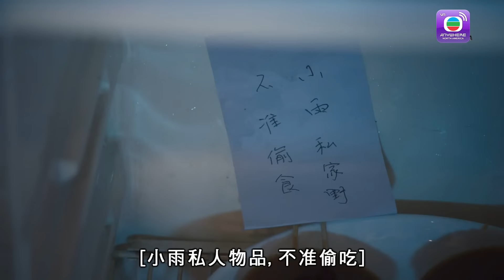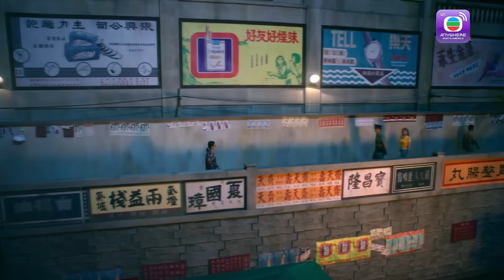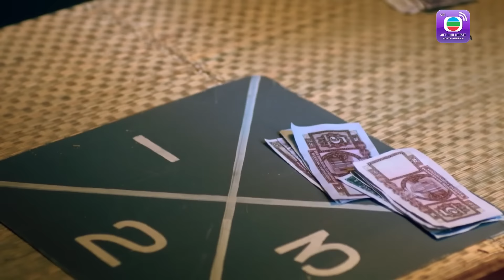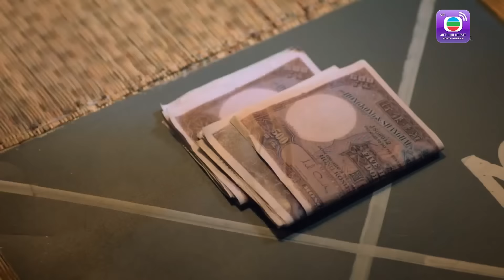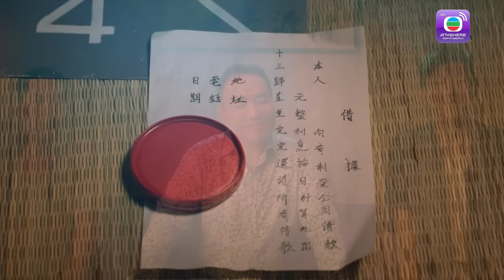Tay Bịp Hollywood -Tập 08 (Lồng Tiếng) Trịnh Tắc Sỹ Thang Trấn Nghiệp Trương Tuệ Nghi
【TVBAnywhere North America Viet】Tay cờ bạc nức tiếng Hồng Kông – Long Tứ (do Trịnh Tắc Sỹ đóng), bất ngờ bị thám trưởng Văn Hùng (do Thang Trấn Nghiệp đóng) liên kết với đại sư huynh Bàng Phong (do Tần Bái đóng) gài bẫy, phải ngồi tù. Để cứu Tứ, bạn gái của ông – Bách Hợp (do Trương Tuệ Nghi đóng), chấp nhận làm vợ lẽ của Hùng. Nhiều năm sau, Tứ ra tù và trở thành một nhà sản xuất phim tài ba. Hai trợ thủ đắc lực của ông là phó đạo diễn Thư Kỳ (do Thái Hàn Ức đóng) và kịch vụ Mạch Cơ (do Ngô Nghiệp Khôn đóng)...

【Tóm Tắt】Tay cờ bạc nức tiếng Hồng Kông – Long Tứ (do Trịnh Tắc Sỹ đóng), bất ngờ bị thám trưởng Văn Hùng (do Thang Trấn Nghiệp đóng) liên kết với đại sư huynh Bàng Phong (do Tần Bái đóng) gài bẫy, phải ngồi tù. Để cứu Tứ, bạn gái của ông – Bách Hợp (do Trương Tuệ Nghi đóng), chấp nhận làm vợ lẽ của Hùng. Nhiều năm sau, Tứ ra tù và trở thành một nhà sản xuất phim tài ba. Hai trợ thủ đắc lực của ông là phó đạo diễn Thư Kỳ (do Thái Hàn Ức đóng) và kịch vụ Mạch Cơ (do Ngô Nghiệp Khôn đóng)...